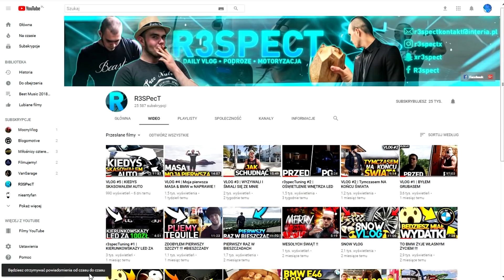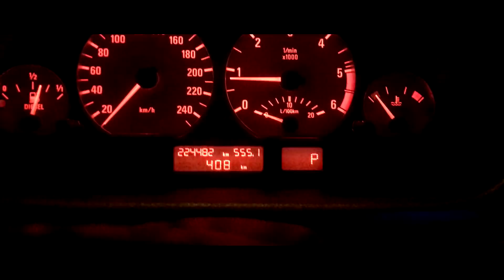ATAK SZCZYTOWY i MOJE AUDI!!!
VLOG #6
♦Potrzebujesz:
- Reklamy
Zapraszam do kontaktu na GG: 34419080
Lub fanpage pw: